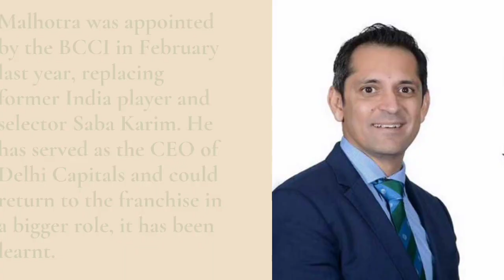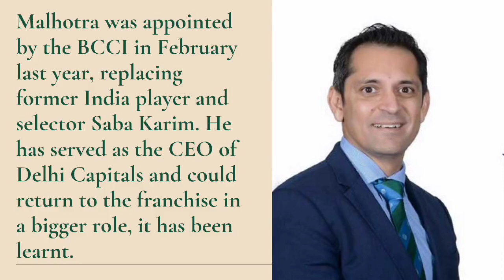BCCI General Manager Dhiraj Malhotra Resigns